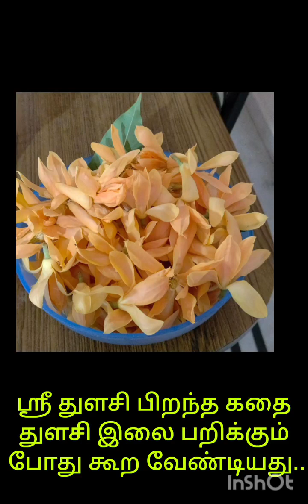ஶ்ரீ துளசி தேவி பிறந்த கதை...துளசி பறிக்கும் போது மனதில் நினைக்க வேண்டியவை..🙏🙏🙏🙏